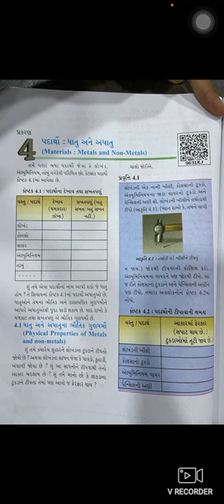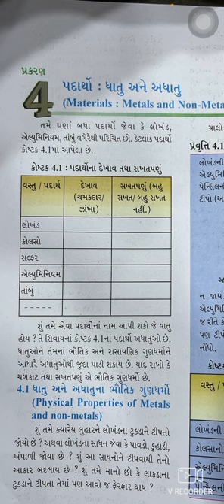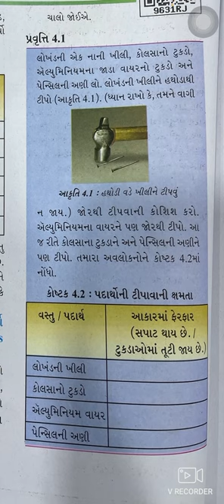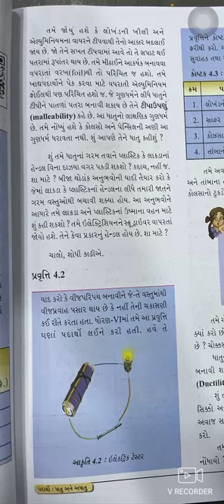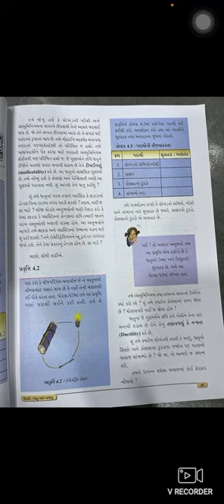STD 8 SCIENCE CH 4 PART 1 SHREEJI VIDYALAYA